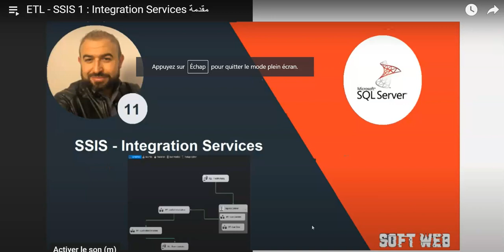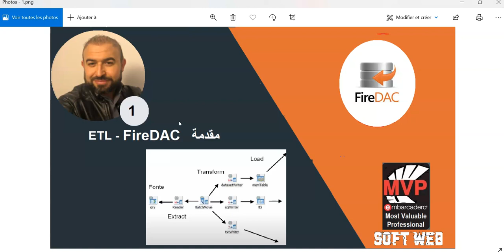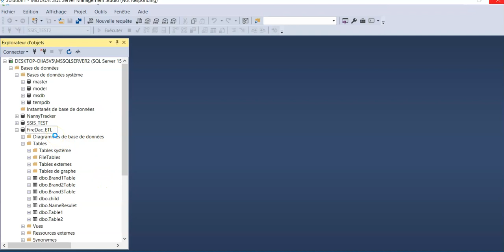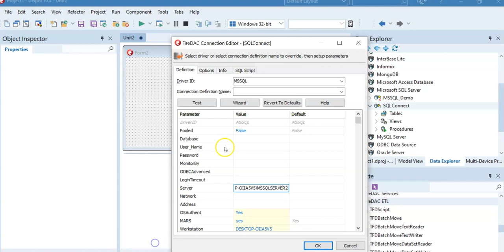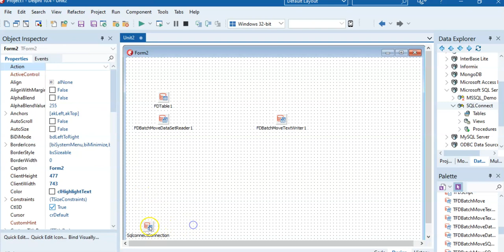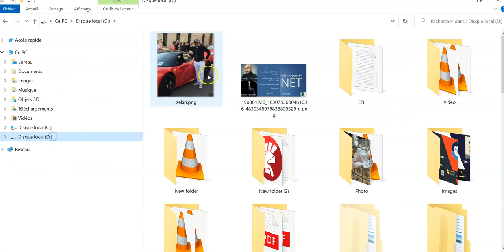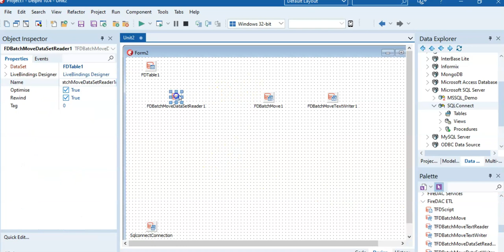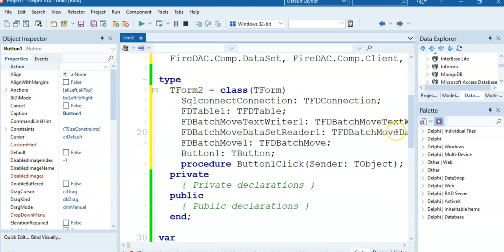ETL - FireDac 1: Introduction and export MsSql data to flat file